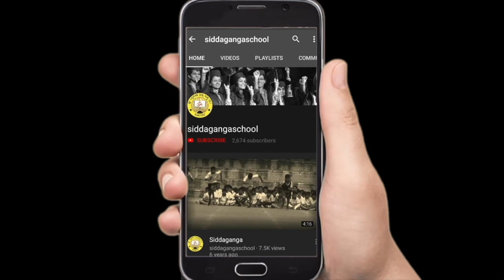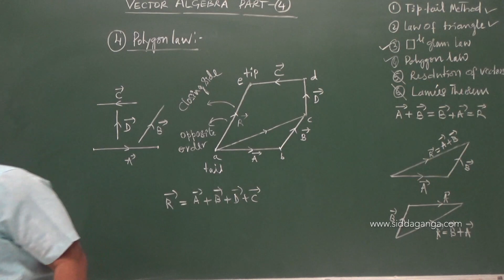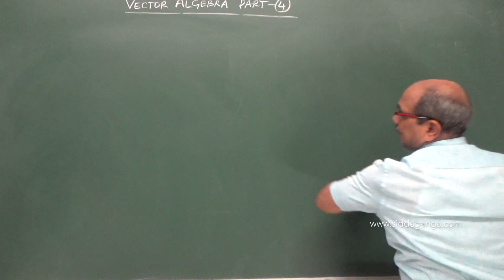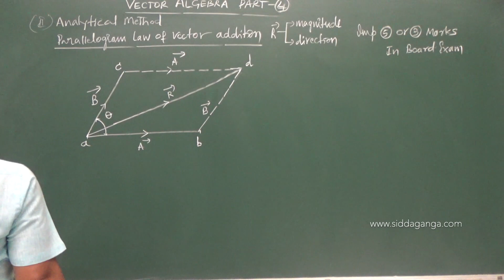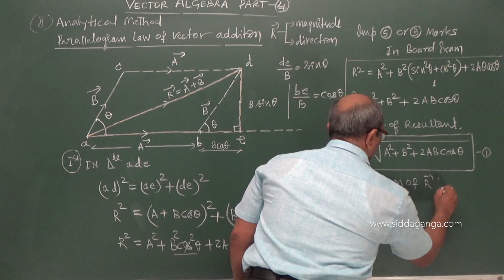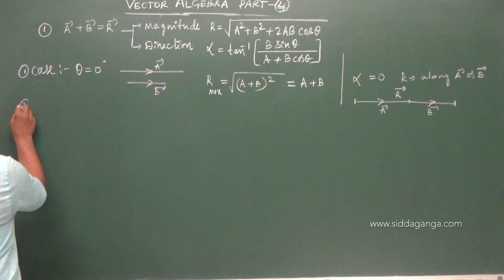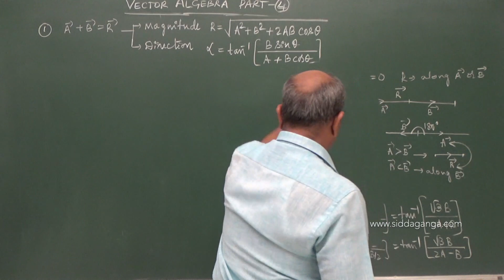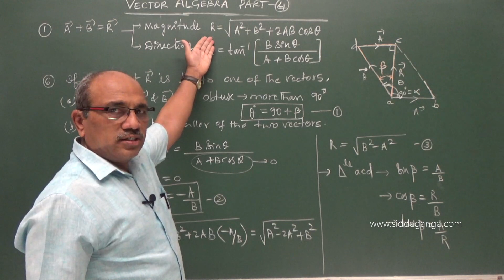1 PUC - PHYSICS - SCALARS AND VECTORS - PART 4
Siddaganga PUC PHYSICS BY LVS SIR